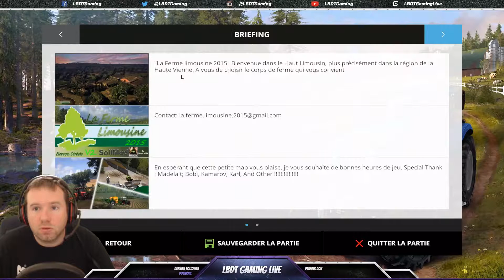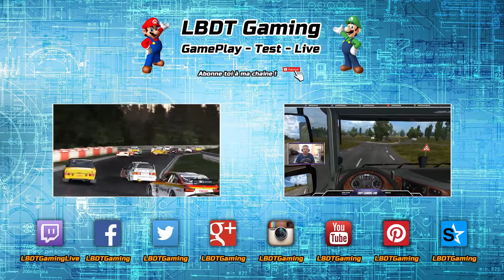Farming Simulator 15 | La Ferme Limousine #1 [FR ᴴᴰ]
Bienvenue dans le Limousin !

Tu souhaites obtenir ce jeux ?